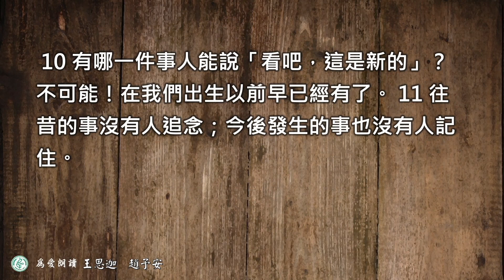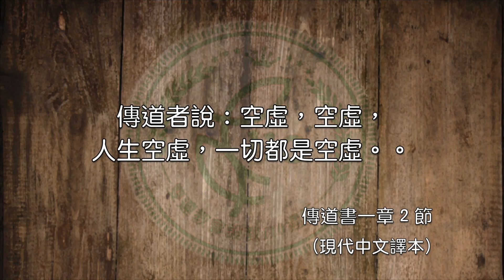2023.09.06 傳道書第 一 章 1～11 節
空虛中抬頭仰望  廖惠如牧師

第 一 章
1在耶路撒冷作王、大衛的兒子、傳道者的語錄。
2 傳道者說：空虛，空虛，人生空虛，一切都是空虛。
3 人在太陽底下終生操作勞碌，究竟有什麼益處？
4 一代過去，一代又來，世界老是一樣。
5 太陽上升，太陽下沉，匆匆地趕回原處，再從那裡出來。
6 風向南吹，又轉向北，不斷地旋轉，循環不已。
7 江河流入大海，海卻不滿不溢；水歸回發源之處，又川流不息。
8 萬事令人厭倦，無法盡述。眼看，看不飽；耳聽，聽不足。
9 發生過的事還要發生；做過的事還要再做。太陽底下一件新事都沒有。
10 有哪一件事人能說「看吧，這是新的」？不可能！在我們出生以前早已經有了。
11 往昔的事沒有人追念；今後發生的事也沒有人記住。